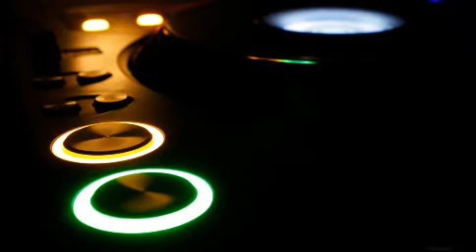Krezip - Sweet Goodbyes Vocal Remix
This is the start of a youtube project called TheRelo. The first video taking part in this project is this one. Please leave a comment telling me if you liked it or not. More videos like this coming soon!

--Message for Youtube--

Youtube Project TheRelo®